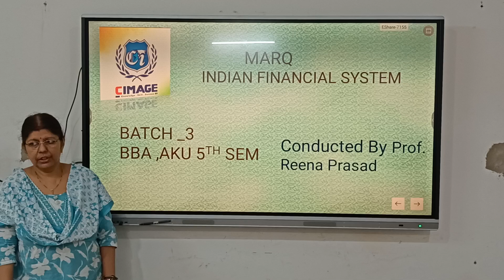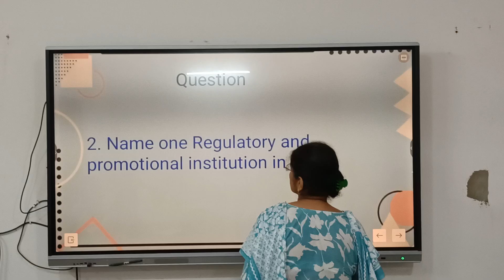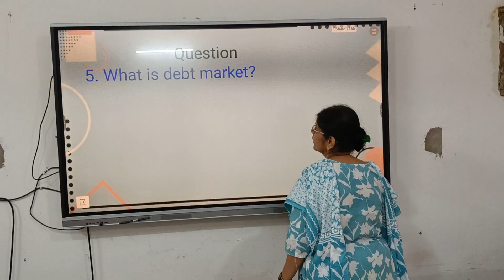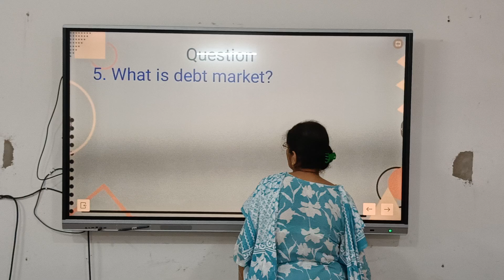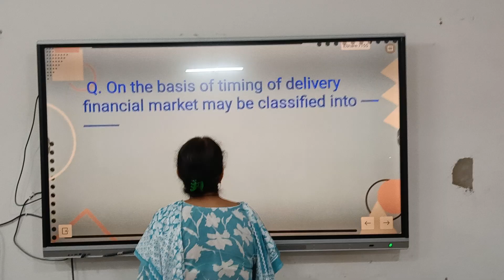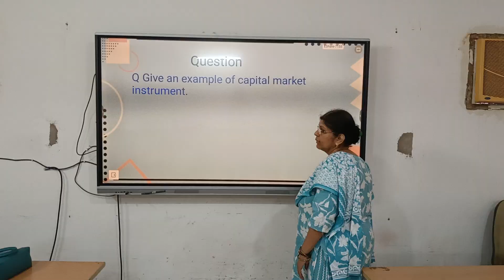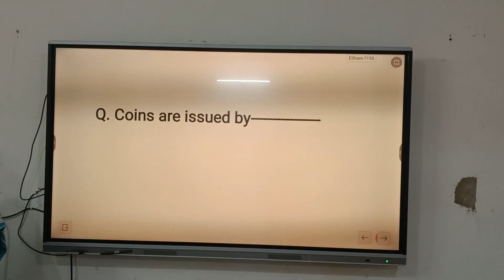21 September 2024 MARQ, BBA-AKU-5TH SEM, B-3, INDIAN FINANCIAL SYSTEM